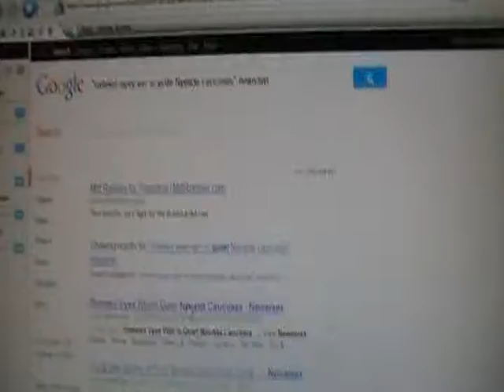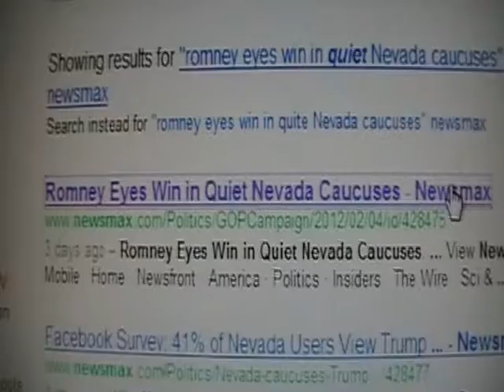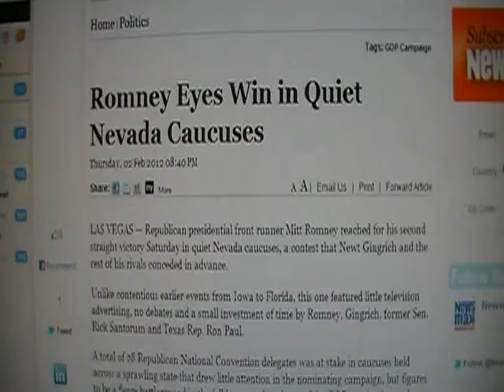2012 NV GOP PRIMARY RESULTS REVEALED 2 DAYS BEFORE ELECTION! IT'S A SCAM!! TELL NEWT!!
Such blatant corruption! I am surprised Newt isn't all over this ! Why does anyone bother to vote anymore? Why waste time campaigning when the results are in 2 days before the election, and not that many people seem to CARE!!! GO GET 'EM, NEWT! Please copy, share, and get this to someone who can put an end to the corruption!!! Send this to Sheldon Adelson - I'm sure he'd be interested in where his money is going - down the toilet - because there is no HONEST ELECTION in these bitter days of corruption!! Please don't let our country crumble under Obama & Robomeny!!! DO SOMETHING!!! I wonder if they already printed the article about Maine yet.? Did all of the other candidates CONCEDE IN ADVANCE there, too??? Obama must be LOVING this!!!